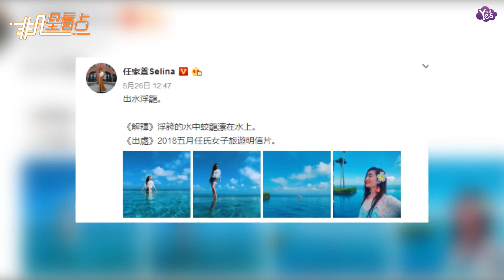【2年前】景美人更美！Selina曬海邊照 自我調侃“出水浮龍”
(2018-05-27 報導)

Selina在微博曬出一組泳裝照，并自稱自己是“出水浮龍”，并跟粉絲解釋其中的意思：“《解釋》浮夸的水中蛟龍漂在水上，《出處》2018五月任氏女子旅遊明信片。”照片中，Selina身著藍色比基尼內衣外搭蕾絲上衣，濕漉漉的長髮披肩，出挑的紅唇及夸張的耳環實力搶鏡，閉目側顏出鏡超愜意，碧水藍天景美人更美。